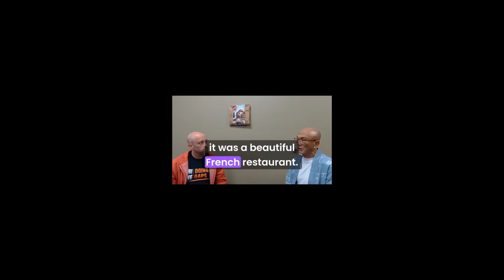Makio Nishida - Episode 962 - whistlekick Martial Arts Radio Podcast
SUMMARY
In this episode of Whistlekick Martial Arts Radio, Jeremy interviews Sensei Makio Nishida, a seasoned martial artist with a rich history in karate, training under legendary karate master Mas Oyama. They discuss Nishida's journey from Japan to America, his experiences in martial arts, and the importance of community and mentorship. Nishida shares humorous anecdotes, life lessons learned through martial arts, and his philosophy on teaching and training. The conversation highlights the significance of resilience, personal growth, and the inclusive nature of martial arts, transcending styles and egos.

TAKEAWAYS
* Karate is a journey of personal growth and resilience.
* Community and mentorship play crucial roles in martial arts.
* Size doesn't determine capability in martial arts.
* Winning is not the ultimate goal in martial arts.
* Humor and happiness enhance the learning experience.
* Ego can hinder the true spirit of martial arts.
* Inclusivity in martial arts fosters a supportive environment.
* Life lessons learned through martial arts are invaluable.
* Teaching is about sharing knowledge and experiences.
* The journey in martial arts is as important as the destination.

CHAPTERS
00:00 Introduction to Makio Nishida
07:05 Journey to America and Early Experiences
12:08 Influences and Mentorship in Karate
18:35 Overcoming Challenges and Building Resilience
24:10 Training and Teaching Philosophy
30:22 The Importance of Community in Martial Arts
38:54 Evolving Perspectives on Karate
45:55 Reflections on Life and Martial Arts
56:24 Final Thoughts and Future Aspirations

✅You can find whistlekick on all social media platforms using the handle @whistlekick or visit our